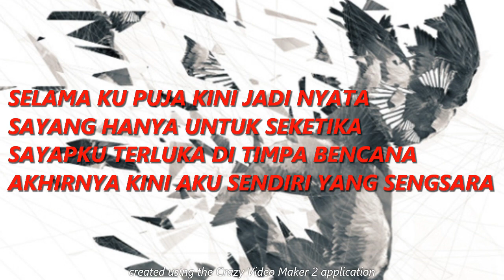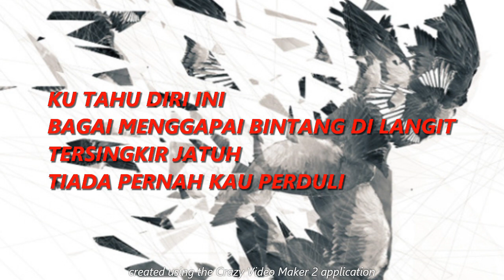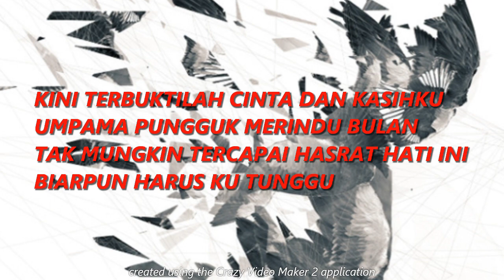PANJI - SAYAP TERLUKA (LIRIK)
Lagu dari kumpulan PANJI untuk tontonan serta lirik